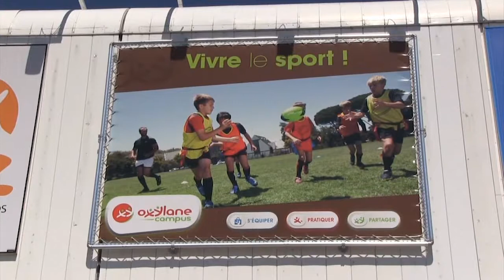Imagens Governador Anastasia na França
O governador Antonio Anastasia visitou as instalações da empresa Oxylane, em Lille, capital da Região de Nord-Pas de Calais, iniciando a agenda oficial à França. Minas Gerais contará, em breve, com unidades da loja Decathlon, a principal marca do grupo francês que atua em toda a cadeia esportiva, desde a produção de equipamentos, venda e instituições de projetos sociais e esportivos. A empresa pretende instalar, até 2016, três grandes lojas somente em Belo Horizonte, além de outras pelo interior do Estado. O governador disse ter ficado impressionado com o tamanho e a força que a marca tem em vários países do mundo.